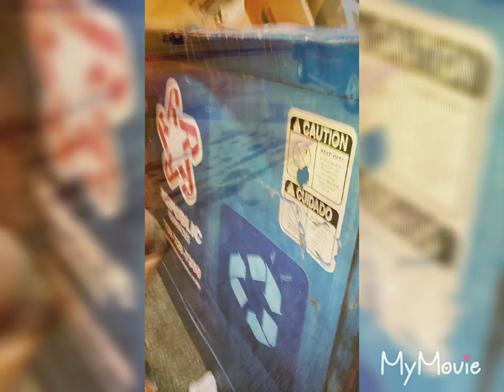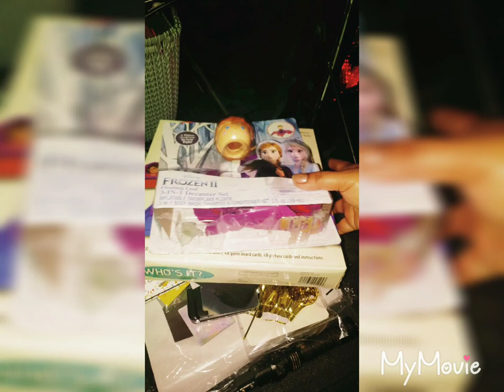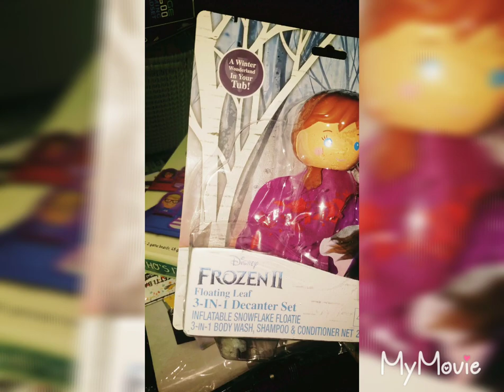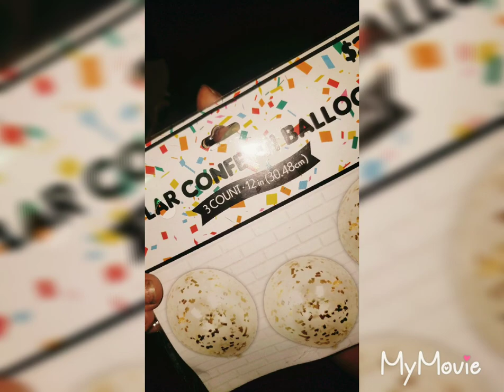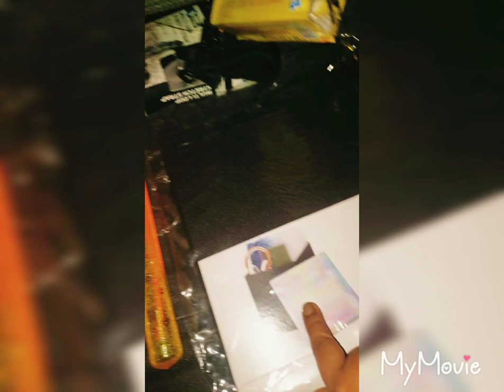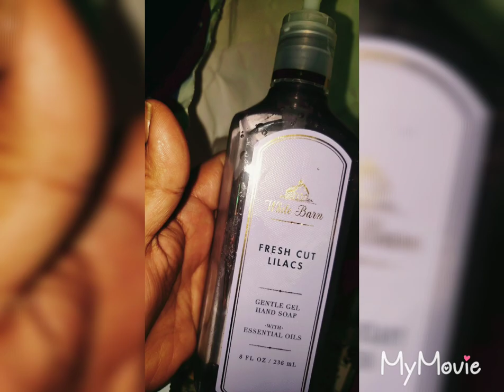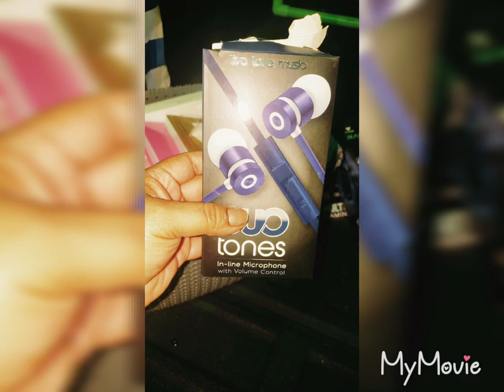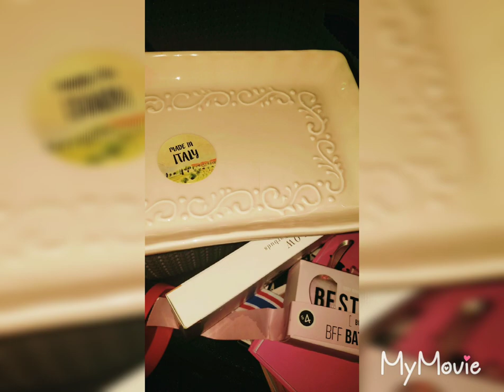Dumpster diving during pandemic 😷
Hello everybody.  Hope everyone watching is in good health. But if you or a family member are fighting covid19 I'm praying for yall 🙏🙏

Ebay p.colunga08_9